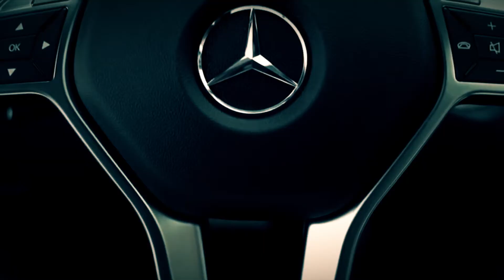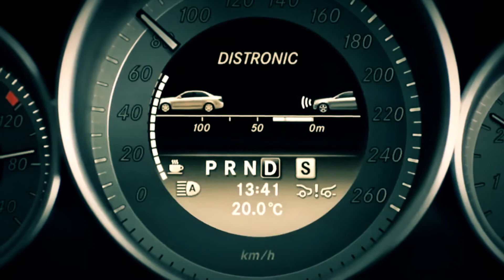G or Betta-Perfect Jewels (Official Video)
For the crispy, prestigious videos, photos and live events.